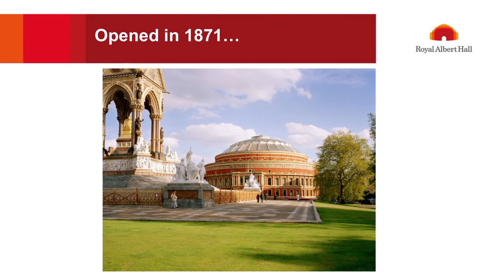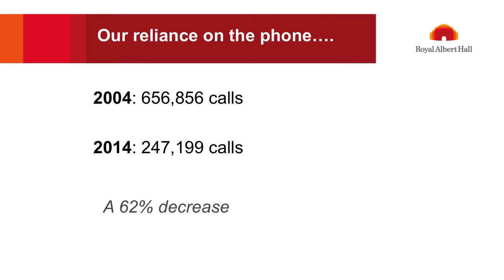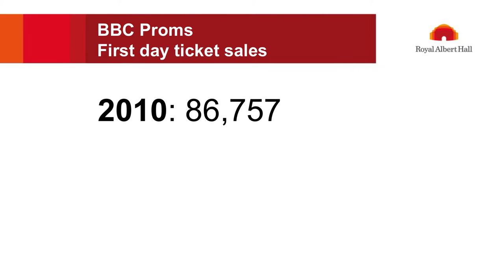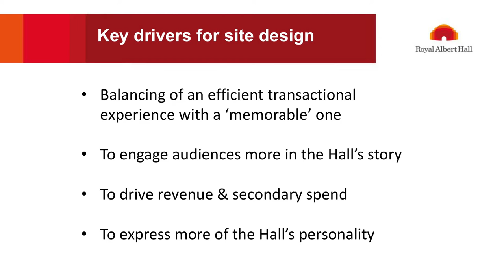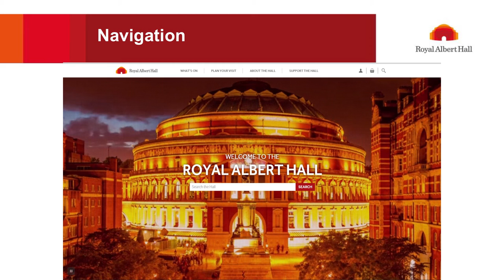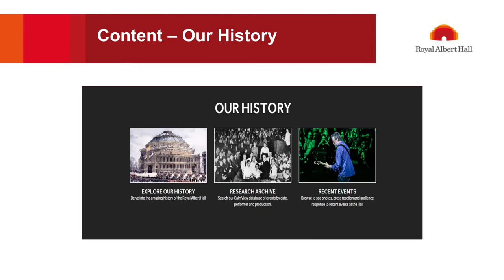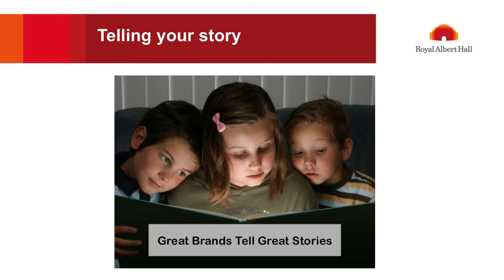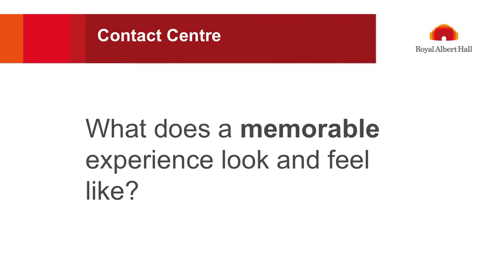Modernising the Customer Experience, Tessitura’s Innovator Series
Sarah Woods, Director of External Affairs at the Royal Albert Hall in London presented her talk “Modernising the Customer Experience” live at the Tessitura European Conference, Nottingham, UK in November 2015 as part of Tessitura’s Innovator Series.

The Royal Albert Hall attracts 1.7m people each year to over 390 events in its main auditorium and hosts a further 400 events in smaller spaces. As a national charity, approaching its 150th anniversary, the organisation is thinking beyond the transactional, endeavouring to find new ways in which to leave its audience with positive impressions from each interaction, whether online or in person.

In this talk, Sarah shares her experiences of using digital media to bring the Hall’s story and values to life and the challenge of ensuring that a customer’s experience is consistently excellent across digital and non-digital environments as customer expectation continues to rise.

As Director of External Affairs at the Royal Albert Hall, Sarah has responsibility for the Hall’s ticketing, customer service, marketing, digital and PR, archive and IT functions. She joined the Box Office in 1995 and was made a Director in 2004, since when she has developed a new vision for the Hall’s customer experience and led projects which deliver the organisation’s strategic goals: the implementation of Tessitura in 2004; two phases of customer website development; the launch of a programme of tours (now attracting over 50,000 visitors each year); the digitisation of the Hall’s archive and more recently a corporate identity refresh.

Sarah served for several years as a member of the Tessitura Network Board, including the roles of Chair and Vice Chair.